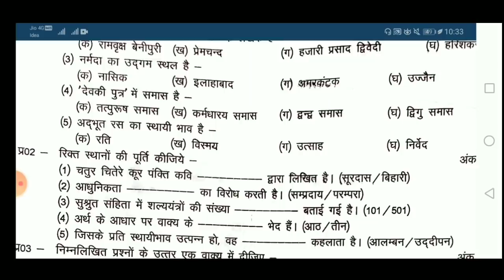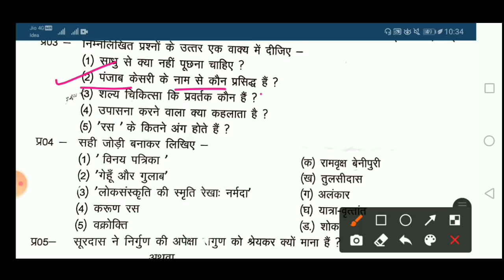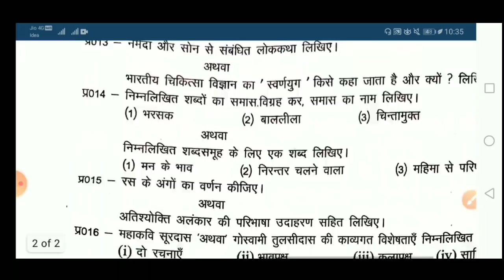revision test class 10 hindi full solution | mpboard